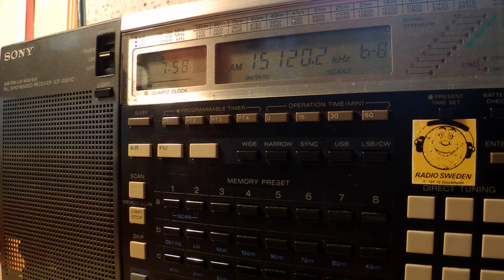19 07 2014 Voice of Nigeria in English to NoAf, instead in French 0756 on 15120 Ikorodu